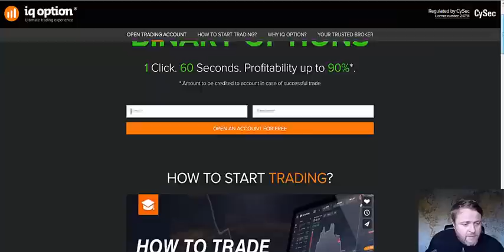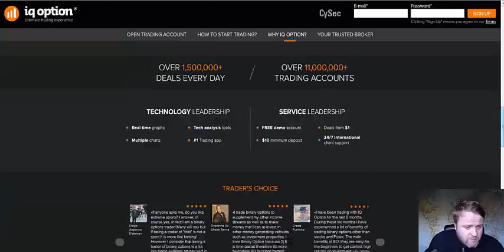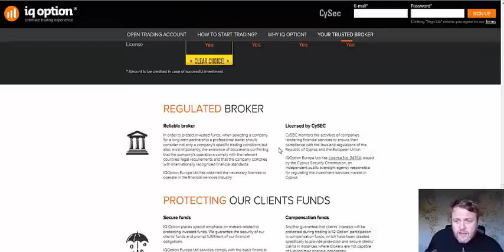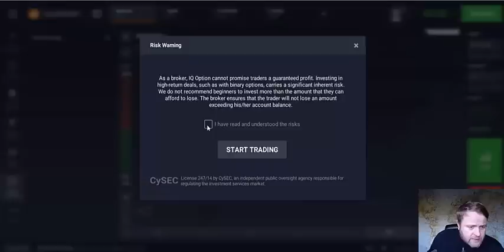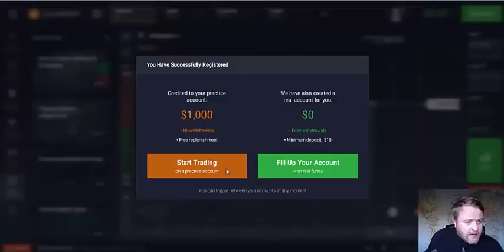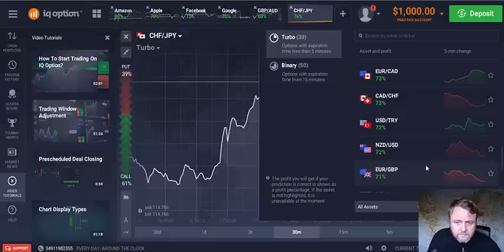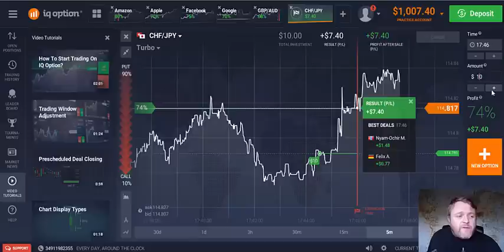IQ Option Software Review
Hi I'm Paul from Sit On My Bits and this is a review on a new Trading Platform called IQ Options